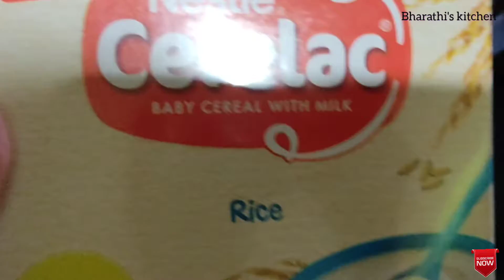How to prepare cerelac |kids food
How to prepare cerelac

For 1spoon cerelac 25ml of warm water required